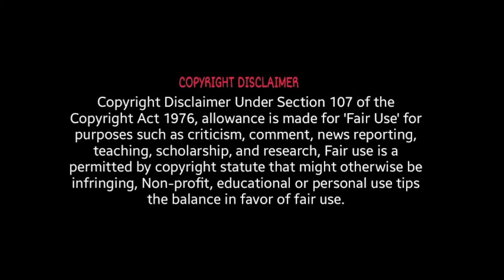Funny fails / I bet you laugh while watching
1. This video has no negative impact on the original works (It would actually be positive for them)
2. This video is also for teaching purposes
3. It is not transformative in nature.
4.I only used bits and pieces of videos to get the point across where necessary.
5. Some images are also used just for giving the clearance about the topic to the viewers.